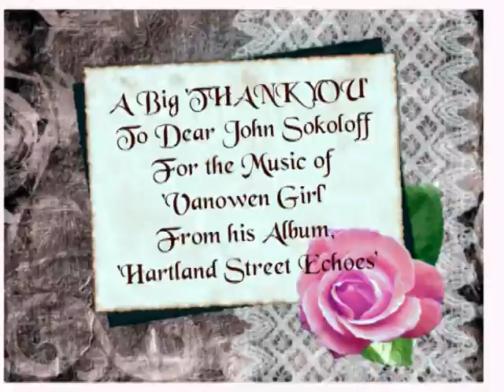Milind Soman's Birthday Video 4 -11-17 John Sokoloff - Vanowen Girl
Here's wishing Pinkathon Founder and Ambassador, Milind Soman, a Very Happy 52nd Birthday from the entire Pinkathon Family.  May the coming years be filled with Good Health, Happiness, Love, Luck and Laughter and of course loads of success as you continue to rise and shine and inspire thousands of women all over India and abroad to stay healthy and fit.  Lots of Love and God bless. Many thanks to my dear friend, John Sokoloff, for the beautiful music of Vanowen Girl, taken from his recent album Hartland Street Echoes.